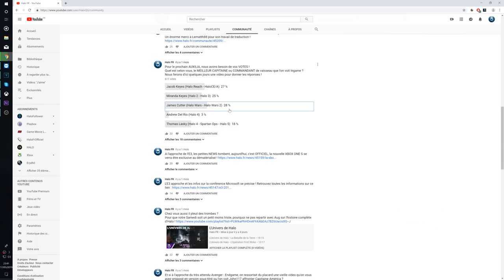Halo Culture - James Cutter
Erydhil vous parle du Capitaine James Cutter !

Et bien entendu la petite coupure à la fin n'est pas volontaire ^^